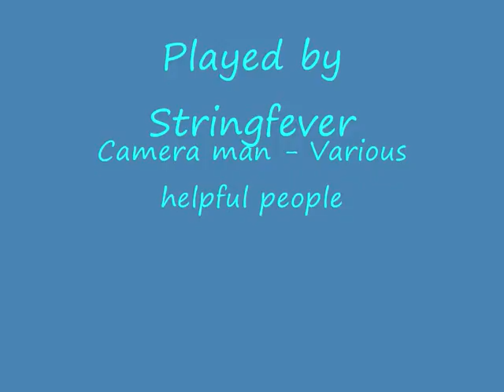Pepper Jumping, Monaghans Jig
My cat pepper showjumping
All the jumps were safe